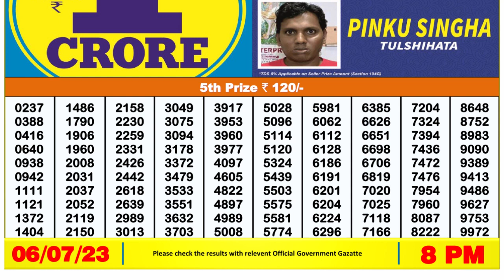Nagaland Lottery Sambad Live 8pm 06.07.23